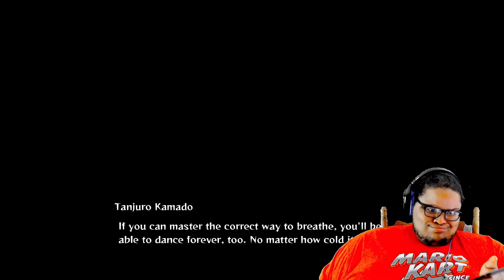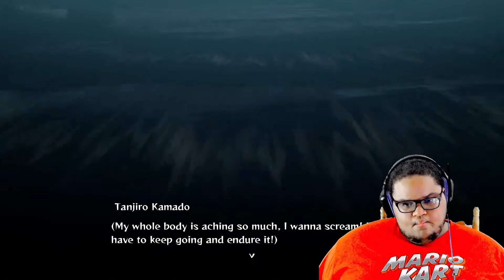Rui Ayaki | Let's Play Demon Slayer Hinokami Chronicles (11)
What's up, My Hidden Guildmates and Welcome To A Brand New Video (Mission) Which Is Called Demon Slayer Hinokami Chronicles

The video you will be watching will Include a first impression from myself. It will then have a full walkthrough of the game from start to finish Unless we are playing a simulation or I get angry and don't want to play. Every gameplay that I do on the channel will have the storyline, most collectibles collected and where to find those collectibles. There are semi cursing in the video and could possibly have some violence cause we are playing horror, action, and anime games. ALSO THIS A WARNING TO HEADPHONE USERS. I AM A SCREAMER. I HOPE YOU ENJOY THE VIDEO

My actual name is Zion. I LOVE uploading anything video game-related like first and third-person shooters, a lot of horror/ psychological horror games, and anime Let's Play Walkthroughs, and tons of Story-driven video games! I am a nerd, geek, and a weeb. I do art, run a clothing business, write poetry, I'm a special Effect Artist, and comedy

- Chapters -
Coming Up | 00:00
Welcome To | 0:33
vs Rui | 2:27
Rui Cutscene | 4:15
Vs Rui | 6:37
Cutscene | 8:39
Vs Rui | 10:58
Hashira Cutscene | 13:28